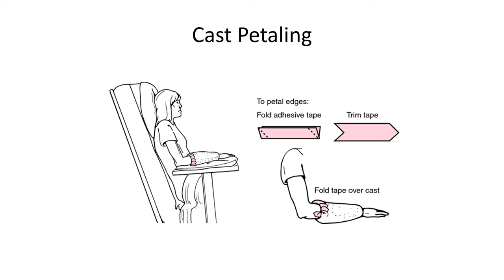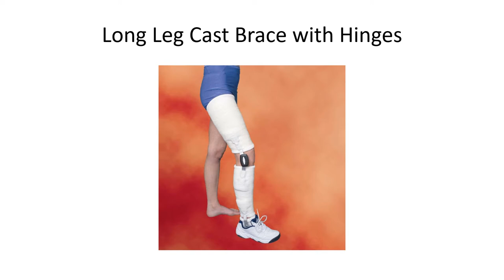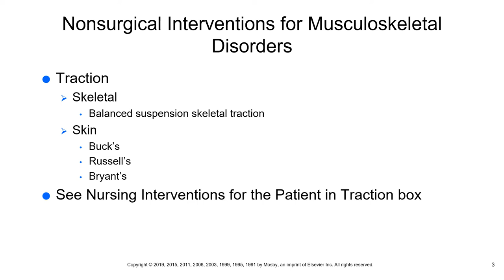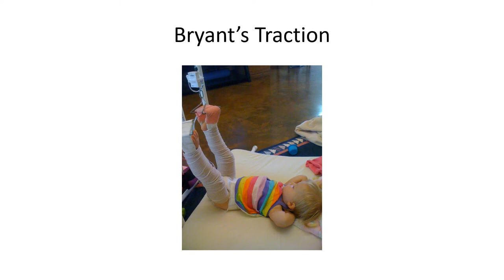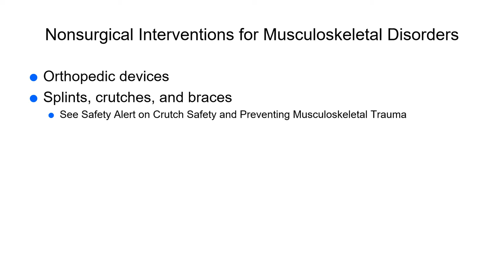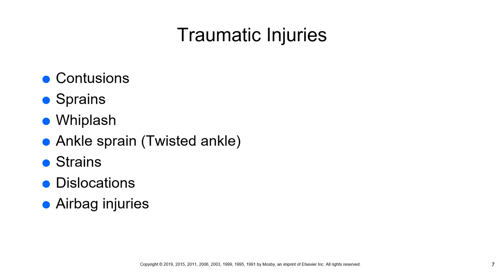Musculoskeletal part 10